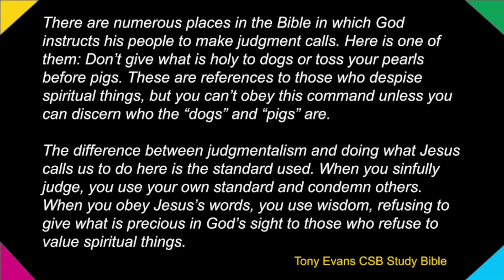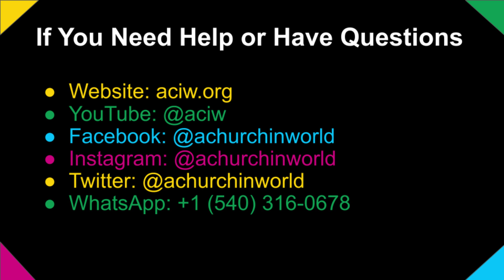When to Give the Precious Pearls of God -- Matthew 7:6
Some information about pearls:

Pearls are made by marine oysters and freshwater mussels as a natural defense against an irritant such as a parasite entering their shell or damage to their fragile body.

The oyster or mussel slowly secretes layers of aragonite and conchiolin, materials that also make up its shell. This creates a material called nacre, also known as mother-of-pearl, which over years, encases the irritant and protects the mollusk from it.

After many, many years of diving for pearls, divers have made natural pearls so rare; some say they are close to becoming extinct. Therefore, they are hard to find on the ocean’s surface these days. Because of this rarity, natural pearls are generally much more expensive than cultured pearls.

Recently one natural pearl was sold for 1.5 Million dollars. Pearls are precious. We give them as gifts to those we love. They are not given to just anyone.

You have heard the term “Pearls of Wisdom” before. Today we hope you join us as we explore the depths of God’s ocean as He shows us who should receive His Precious Pearls of Wisdom.